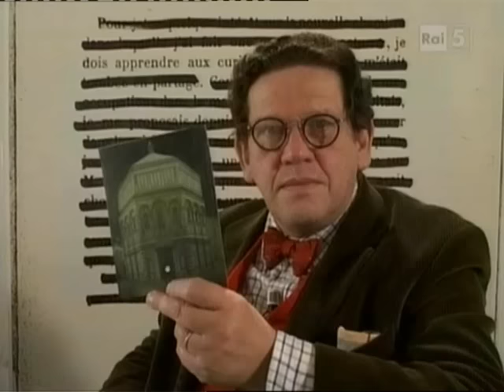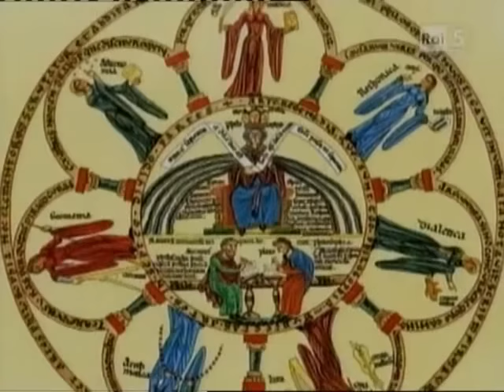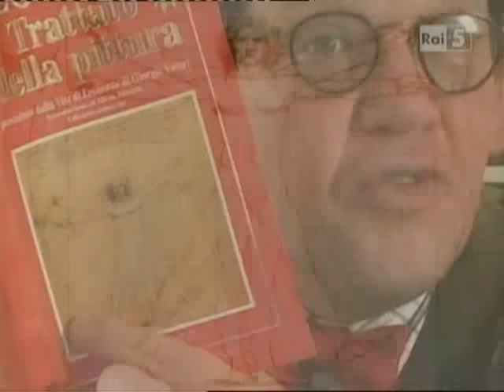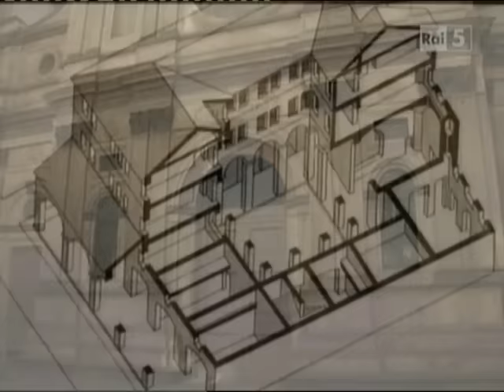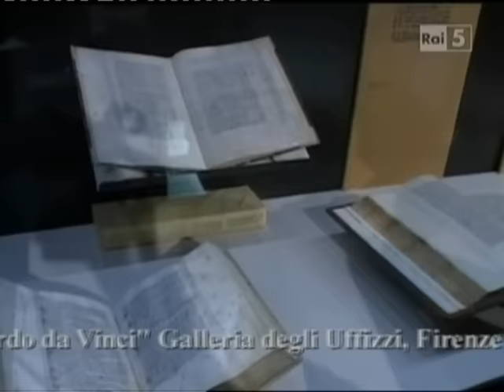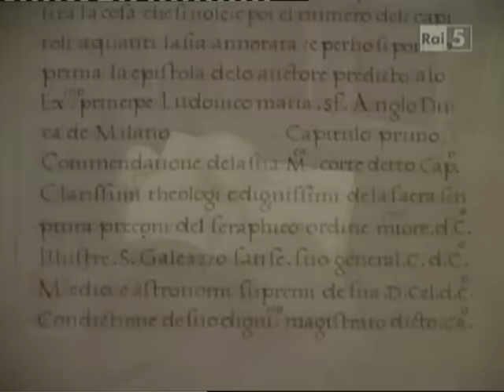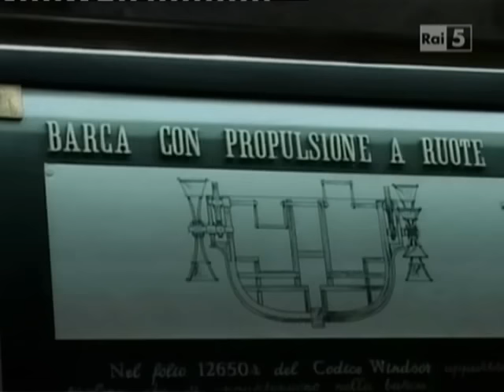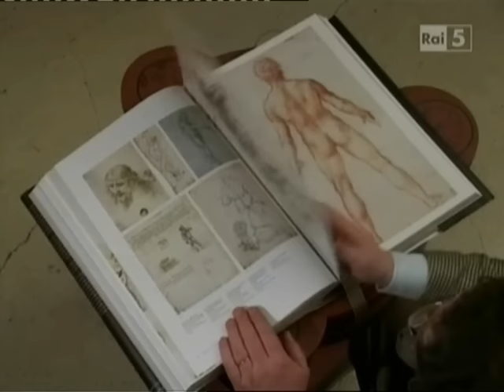Leonardo da Vinci spiegato da Philippe Daverio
Il genio del rinascimento raccontato e descritto da Pilippe Daverio,